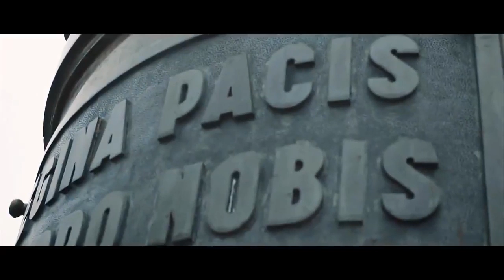DeArt In Saigon Nhà Thờ Đức Bà Sài Gòn